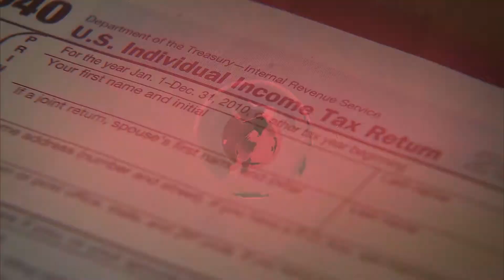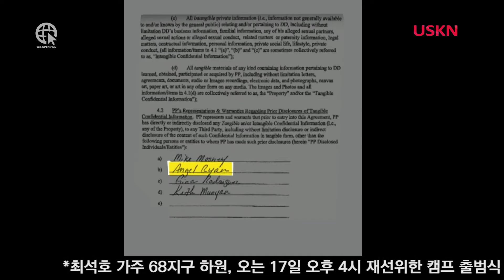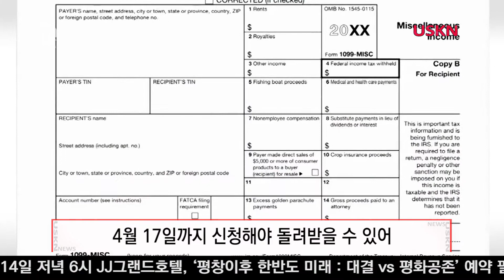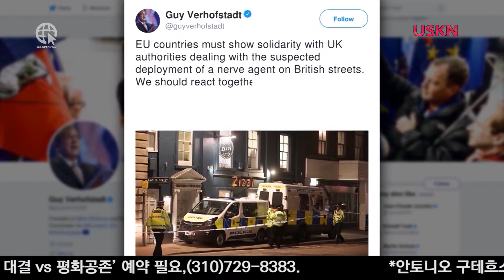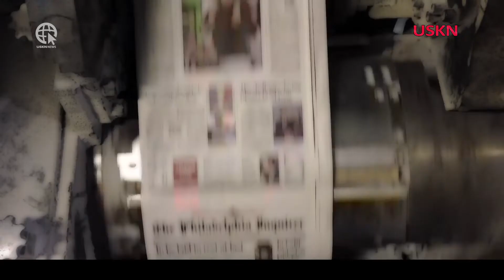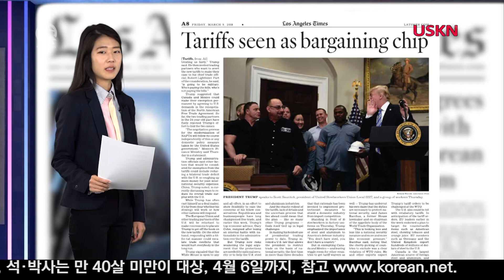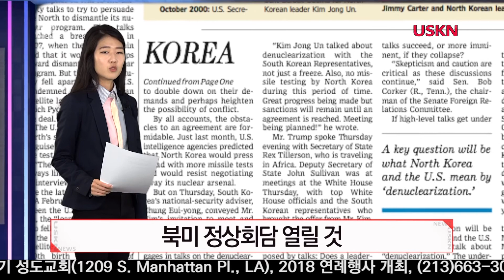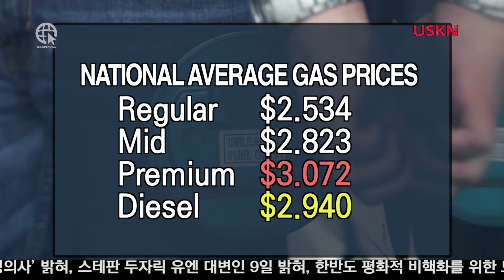USKN NEWS 03 09 18